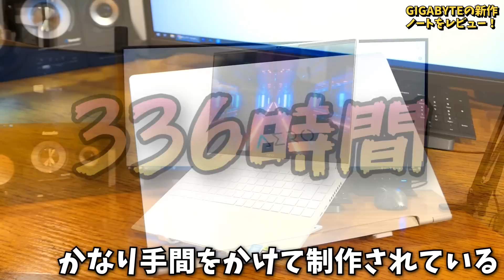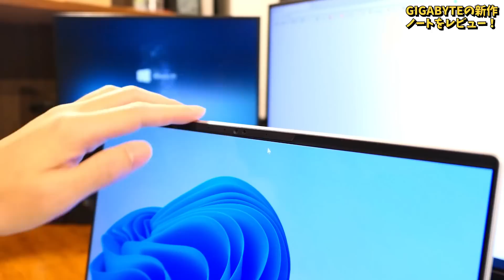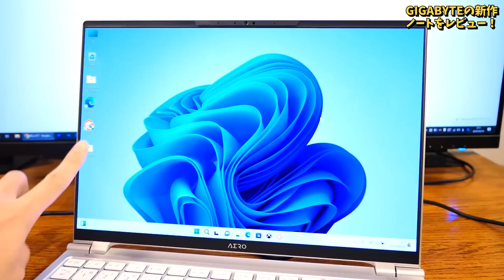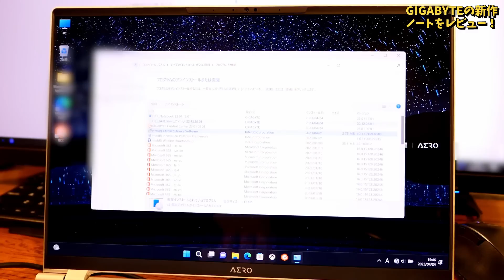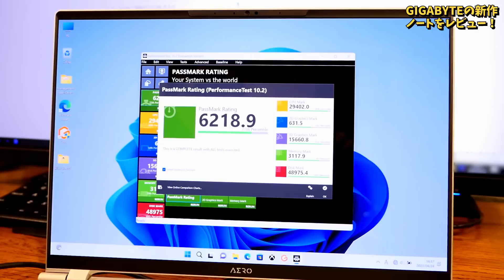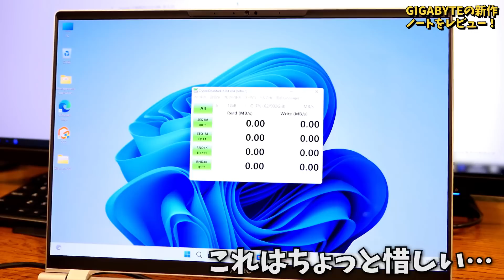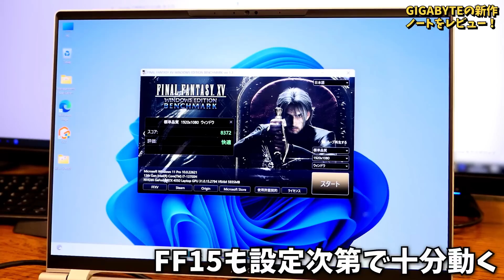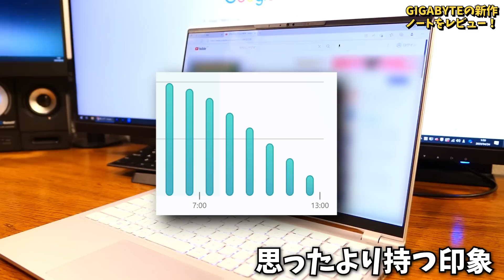【異次元】え”!？この薄さでFF15が快適動作!?GIGABYTEのヤバすぎる新作ノートPCを徹底レビューします【重量1.49kg】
ギガバイトさんから今年2月に発売されている新機種「AERO 14 OLED」の実機レビューです。
本機種は「極薄のクリエイターノート」という位置づけになりますが、ゲーミングPCとしても申し分ない性能で「90Hz有機EL/17mmの筐体/RTX4050搭載」と嘘みたいなスペックで構成されています。
重量も約1.5kgと非常に軽く、弱点なしのハイスペックノートPCです。

【目次】
00:00 冒頭解説
00:49 見た目の確認
01:26 サイズと重量
01:54 インターフェース
02:29 ディスプレイ
03:14 キーボードとトラックパッド
04:12 初期導入ソフト
05:07 ベンチマーク
06:37 ゲームベンチ
07:34 発熱と騒音
08:13 バッテリー持ち
08:40 総評

■今回紹介した機種
・AERO 14 OLED BMF-72JPBB4SP
主な特徴
→視野角16:10で広い作業スペース
→DCI-P3カバー率100%の色再現率
→NVIDIA Studio認証モデル
→MicroSDは最大312MB/sのデータ転送に対応
→HDMI2.1とThunderbolt4端子で最大3画面へ4K出力が可能

使用機材(カメラ)DMC-LX9
編集用PC(自作) Ryzen3700X Mem32GB RTX3070 B450M

音素材提供

10年来の友人のバンドです。僕の大好きな曲。